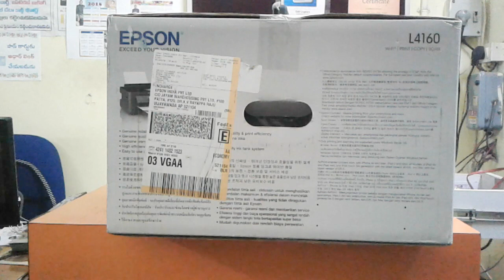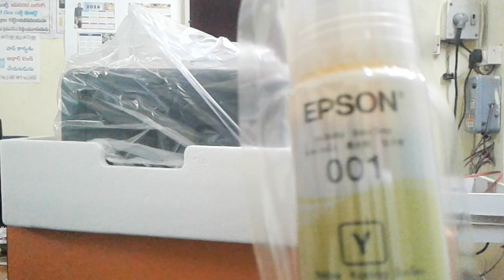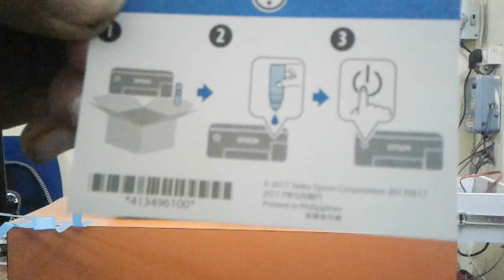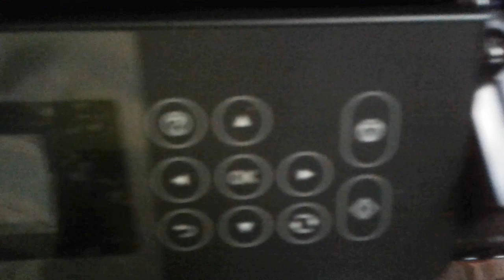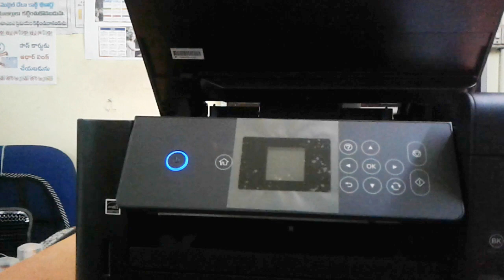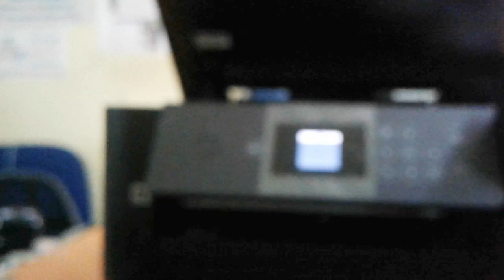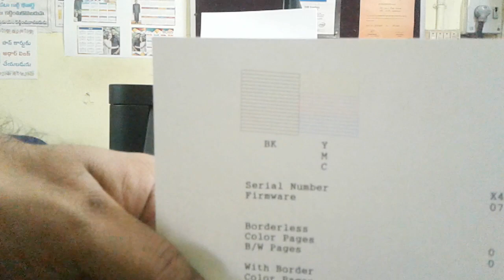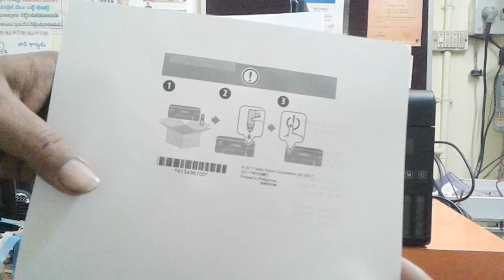Unboxing Epson L4160 L4150 All in one Printer with Wifi and card reader & How refill Ink Bottles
Unboxing Epson L4160 L4150 All in one Printer with Wifi and card reader & How refill Ink Bottles Epson 4160 unboxing Color Printer Epson 4160 Wifi card reader all in one printer 2018 Epson L4160 Ink bottles